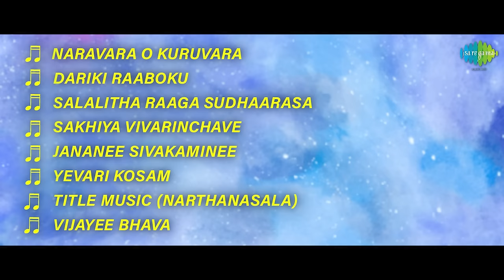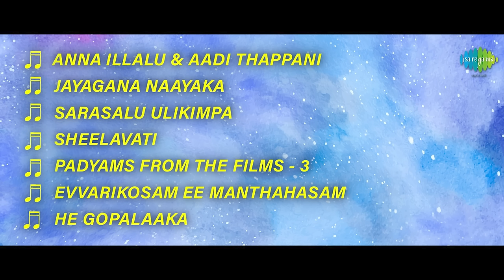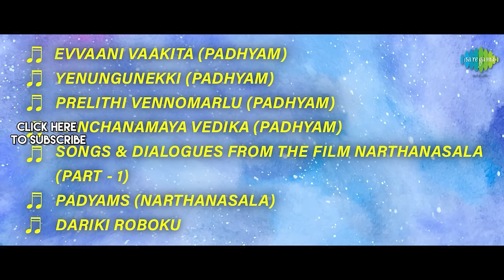Narthanasala - Full Album | N.T. Rama Rao, Savitri | Susarla Dakshinamurthi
Listen to the Full Album of 'Narthanasala' Starring N.T. Rama Rao, Savitri; Music Composed by Susarla Dakshinamurthi.

Tracks:
00:00:04 - Naravara O Kuruvara
00:04:17 - Dariki Raaboku
00:07:19 - Salalitha Raaga Sudhaarasa
00:12:24 - Sakhiya Vivarinchave
00:15:31 - Jananee Sivakaminee
00:19:47 - Yevari Kosam
00:22:52 - Title Music (Narthanasala)
00:25:08 - Vijayee Bhava
00:26:16 - Anna Illalu & Aadi Thappani
00:28:27 - Jayagana Naayaka
00:33:44 - Sarasalu Ulikimpa
00:36:38 - Sheelavati
00:41:34 - Padyams From The Films - 3
00:49:10 - Evvarikosam Ee Manthahasam
00:52:17 - He Gopalaaka
00:53:22 - Evvaani Vaakita (Padhyam)
00:54:55 - Yenungunekki (Padhyam)
00:56:32 - Prelithi Vennomarlu (Padhyam)
00:58:06 - Kanchanamaya Vedika (Padhyam)
00:59:26 - Songs & Dialogues From The Film Narthanasala (Part - 1)
01:07:02 - Padyams (Narthanasala)
01:11:50 - Dariki Roboku